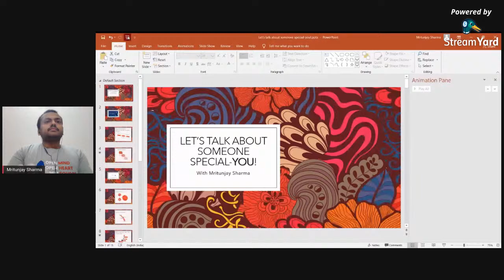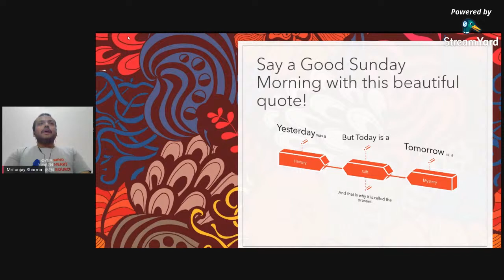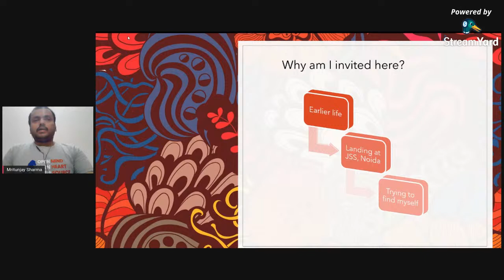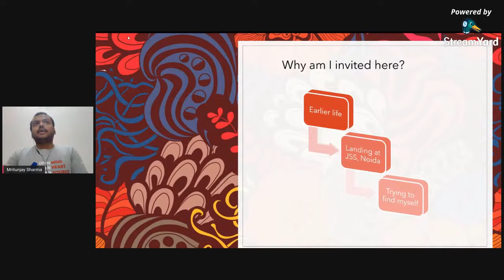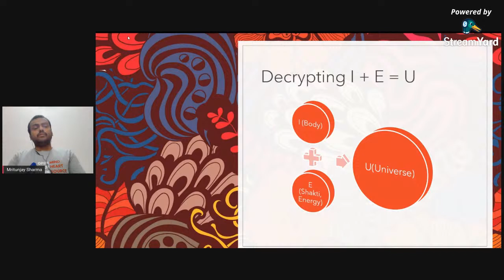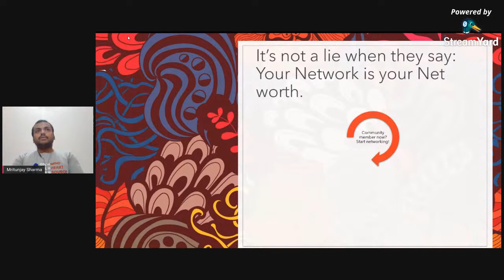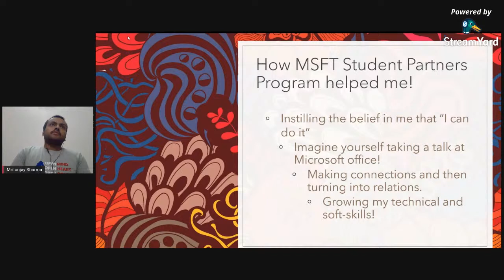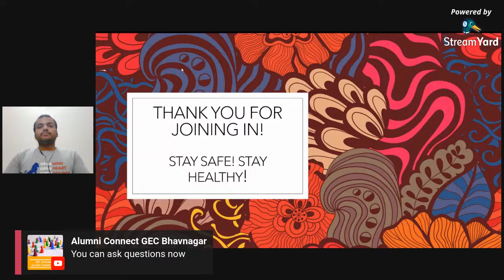Let's talk about someone special - YOU! | by Mritunjay Sharma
Have you ever talked to the most amazing person in your life? Or you just don't know who that amazing person is? It's You, my dear friend! Yes, this talk is all about you and how you can achieve whatever you want if you have the fire of desire within you. I am here to tell you my story that's is not the college, it's not the grades, it's not anybody but you and You alone who can do whatever if you want to! Unleash your force, break all the boundaries of your mind that it has fixed for you and join me to listen my story of how he transformed himself from being just a student at a college to a Student Partner at Microsoft and Student Developer at Google Summer of Code 2020.